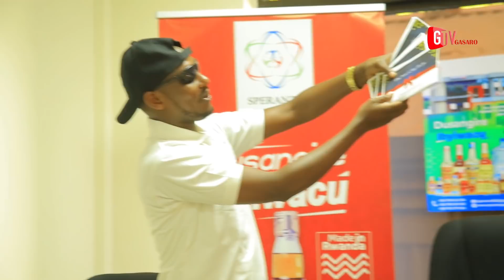SUPER MANAGER Ushinjwa kuvanaho YOUTUBE ya YAGO/yarakaye😭asobanuye byose😳ahaye ABANYAMAKURU akayabo🔥